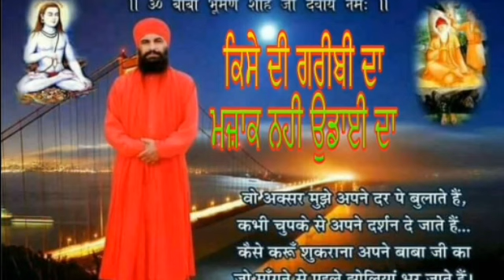New Baba Bhuman Shah Bhajan 2019 | Latest Baba Bhuman Shah Shabad | Deep Amarpura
jai Baba Bhuman Shah Ji
Jai Baba Brahm Das Ji